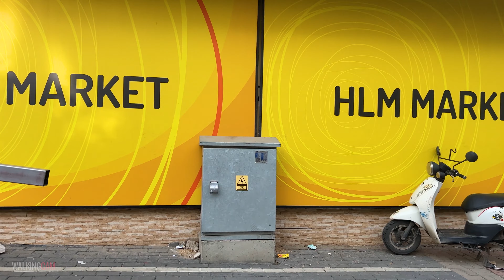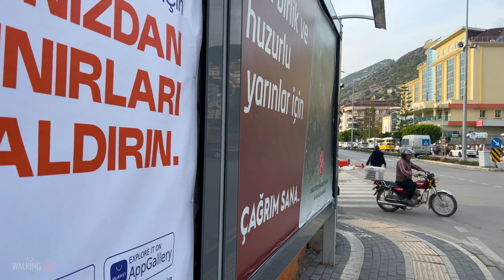[4K] ALANYA VIRTUAL TOUR DECEMBER 2022 Part 2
Traveling in Turkey
Alanya Walking Tour December 2022
Equipment used:
Native Camera App